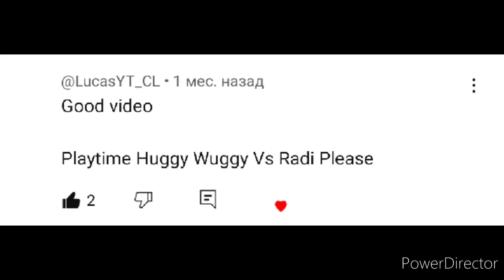FNF " Playtime " Huggy wuggy vs Radi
Mods